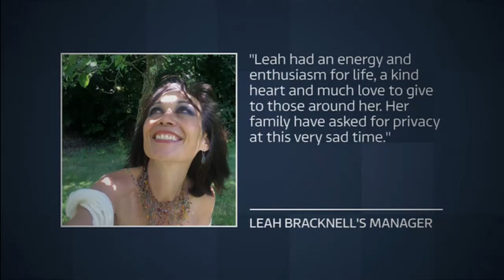Leah Bracknell passes away (1964 - 2019) (UK) - ITV News - 16th October 2019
Edits of the actress, most famous for her portrayal on British soap 'Emmerdale' as Zoe Tate and how she broke the mould in television, before succumbing to a three year battle with cancer, one month ago. She was 55 years of age when she died.

I watched some Emmerdale in the middle of her years on that show and I liked her character and voice.